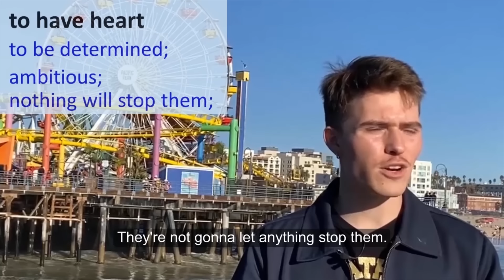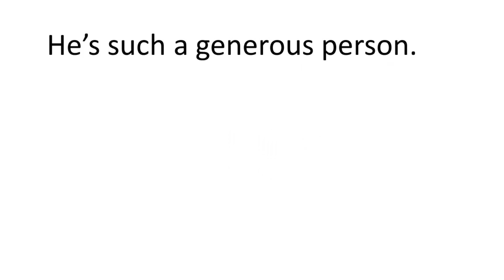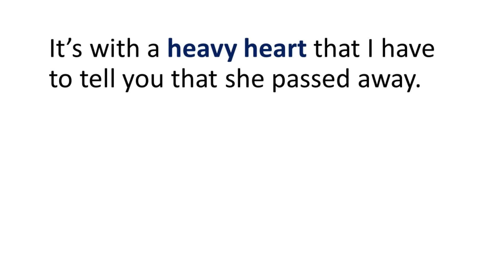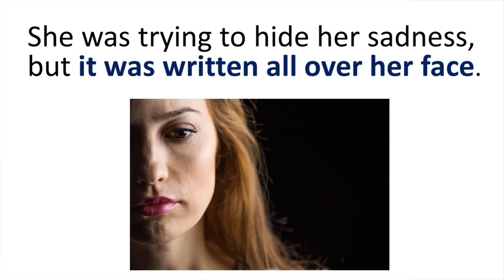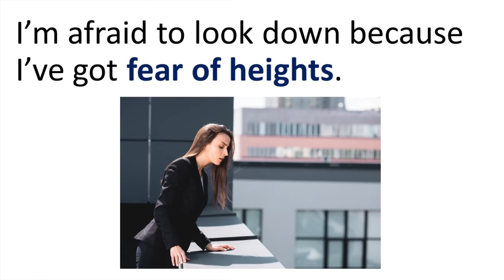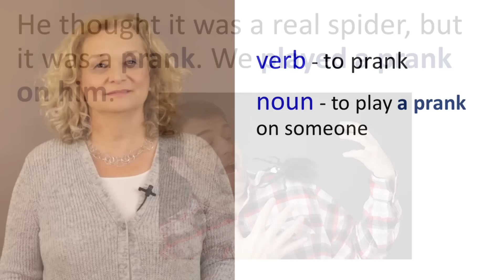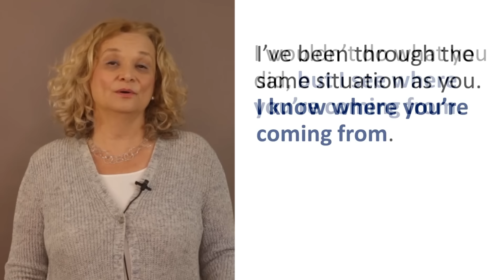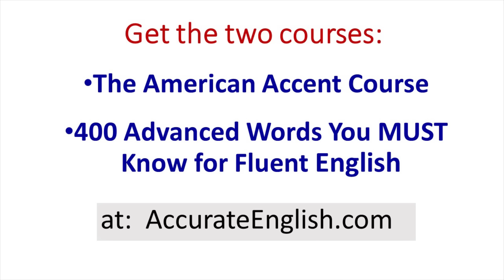Fluent English Practice - Learn 35 Expressions from a Native Speaker - DRAKE